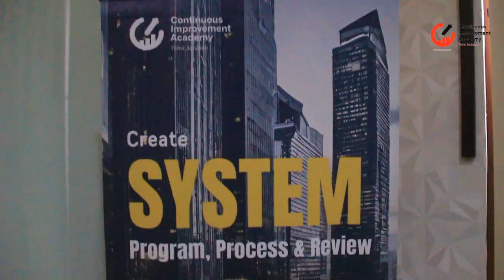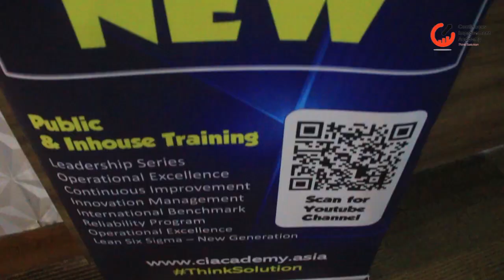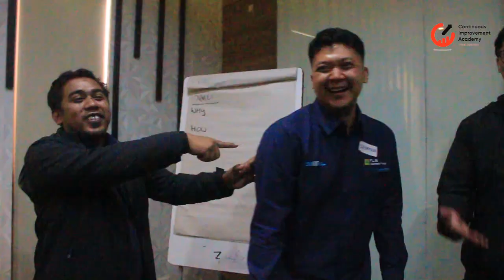Innovation Camp: Eksekusi Inovasinya Tingkatkan Manfaatnya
Punya Ide namun bingung dalam Eksekusi? Tidak pada INNOVATION CAMP 2024, sebagai wadah inkubasi inovator dalam proses eksekusi serta monitoring progressnya. Selain itu, dalam Innovation Camp. Setiap pserta diberikan fasilitas Professional Mentor & Coach untuk dapat berdiskusi, Asyik kan?

Salam SuksesBerkah